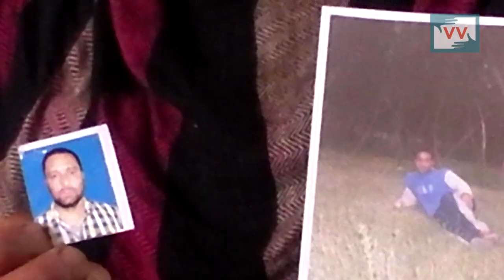This Sopore Man Disappeared After Being Picked Up By The Government Forces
Mushtaq Ahmad, a resident of Sopore town disappeared in the custody of Indian Army. Mushtaq was picked from his home town Sopore on 29th January 2014 and remains untraced since then. Abid Salaam reports